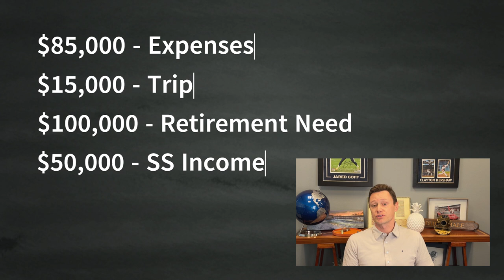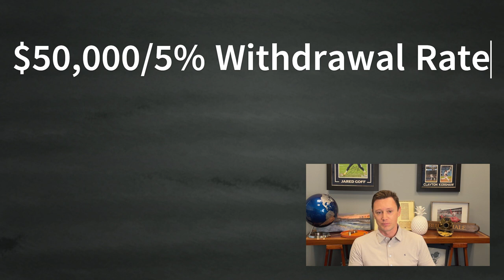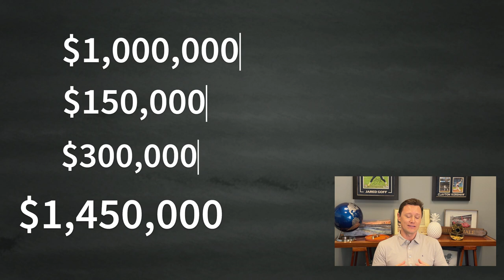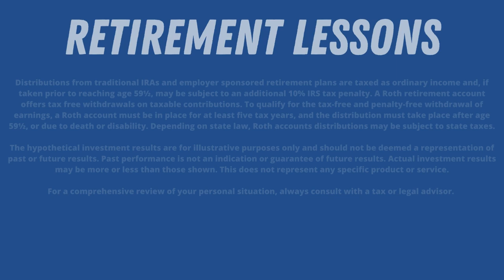How much do you need to SAVE to RETIRE?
In the remake of the movie wall street, there is a question posed to an important wall street executive.  He is asked, “what is your number? How much would it take for you to just walk away?”  The executives answer, is simply MORE.

To me that’s such a crazy statement, but also got me thinking about what my number was.  This movie is all about Greed, but this question doesn’t need to be about Greed at all.  It’s really about how much you need to live a happy retirement.  To figure out what is enough, you need to answer two questions.

The question of DO I have enough is a Mindset.  Let’s look at 3 examples

#1 – Simple - A person/couple who only needs to pay their bills.  They would rather enjoy a few extra years of not working.

#2 – Modest – A person or couple who needs to pay their bills, but would also like to be able to vacation once a year and couple once a week.

#3 – Excessive - A person/couple who lives an extravagant lifestyle, enjoys what they do so they don’t care about retiring or they simply never consider retiring so they keep working and saving.

What do we mean by Enough?

• Entertainment – Annual Vacation, dinners, memberships

#2 - Protection
• LTC event or anything else you are worried about that needs to be protected against.

#3 – Legacy
• Is this important? Charity? Kids? Do you own your home? Is that enough?

🌐 APSadvisor.com